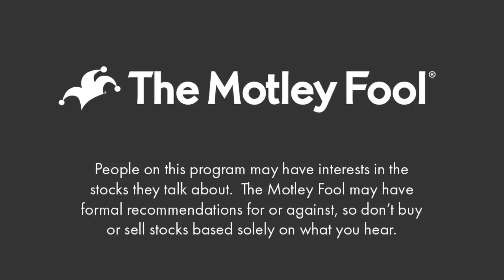IPO Watch 2019: Which Stocks are Worth Buying?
It's easy to understand why investors get excited about IPOs (initial public offerings) — especially this year. Here's a quick rundown of some of the HUGE names that have already gone public in 2019:

- Lyft — March 2019
- Pinterest — April 2019
- Uber — May 2019

These are companies everyone knows, but they aren't even the best performing IPOs of 2019. Shares of some stocks that debuted in 2019 have already doubled and tripled in value!

In this frenzy, and with more companies like Chewy and Slack about to IPO, a lot of investors are wondering which ipo stocks should I watch?

In this video, we go through the biggest IPOs of 2019 and explain why several upcoming IPOs might be worth buying.